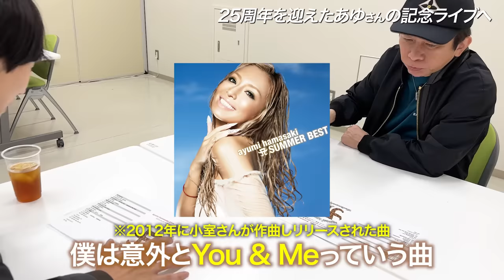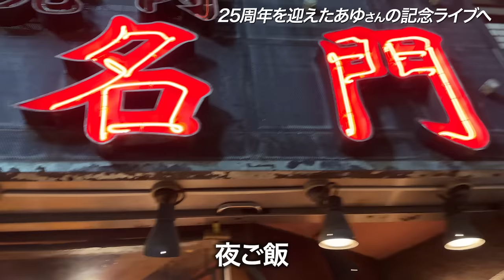25周年を迎えたあゆのライブを見に行ってきた！